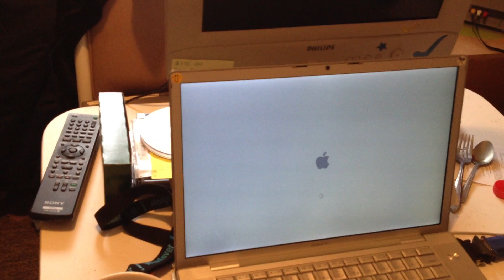Hunting 4 Snow Treasure | Lifecast #528